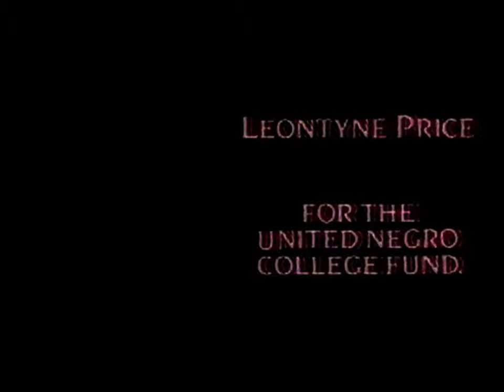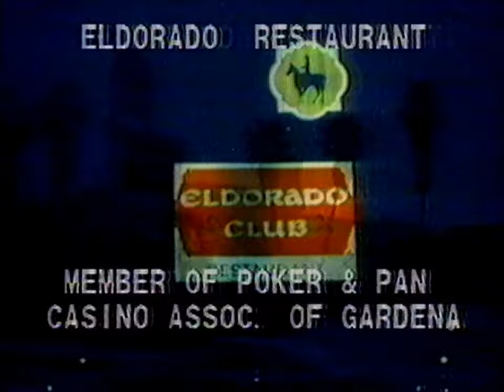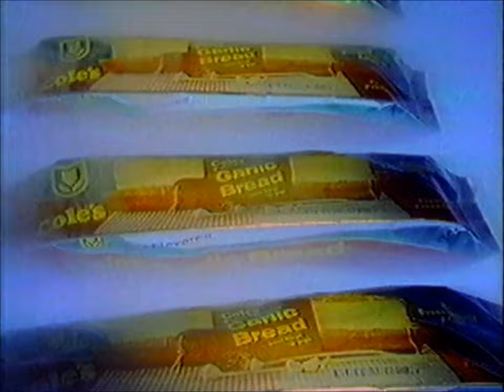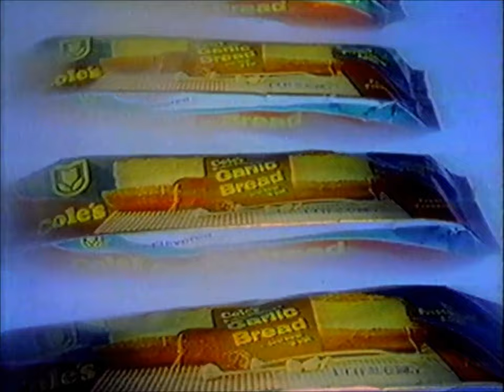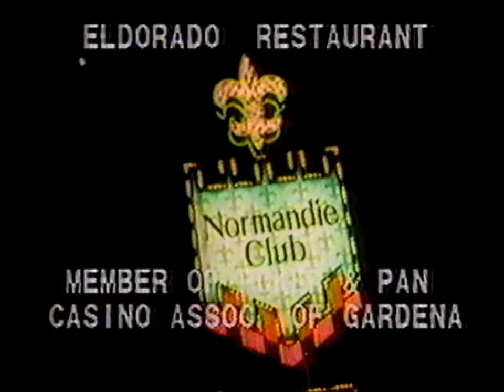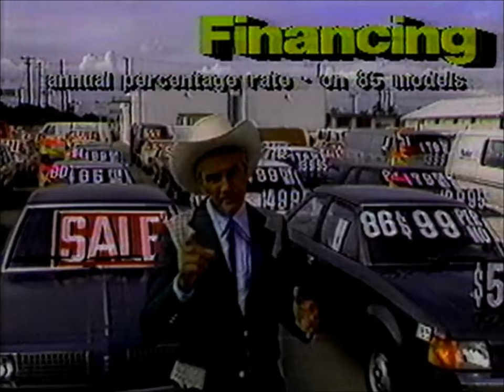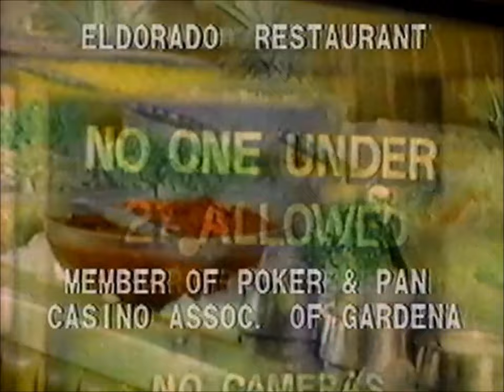KTTV Channel 11: November 5 & 6, 1985 Commercial Break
During a Music Video program series, "Love Songs" followed by KTTV's "Los Angeles At Night Movie" with Late Night Movie Presentations of "The Pearls of Death" (1944), "The Thin Man" (1934) and "The Last Gangster" (1937).